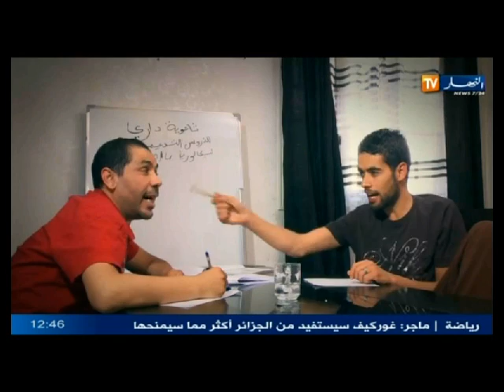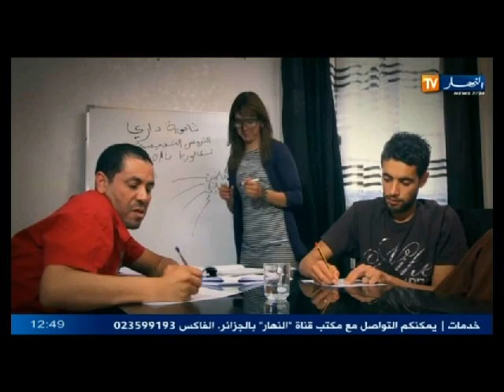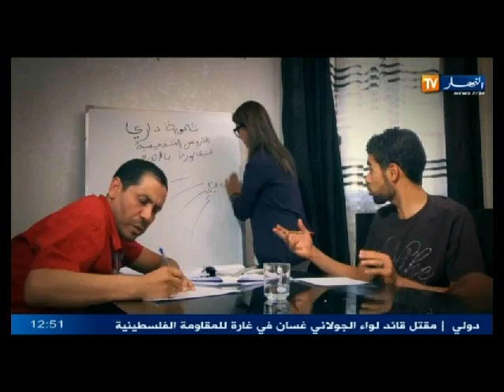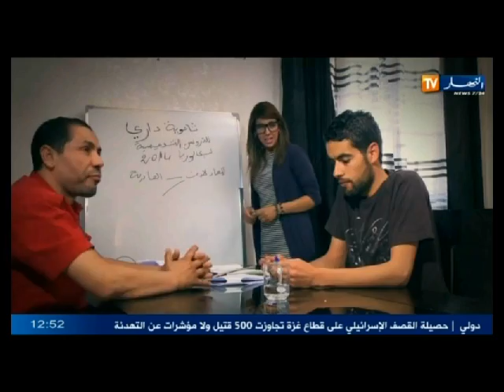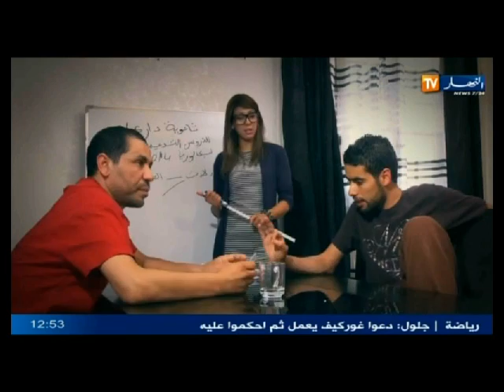الدار داري الحلقة الثانية و العشرون